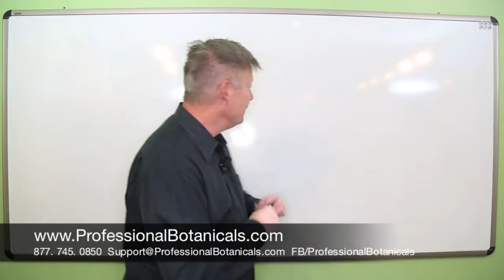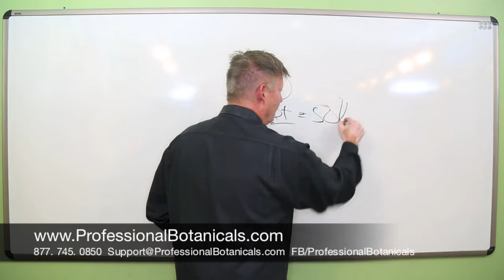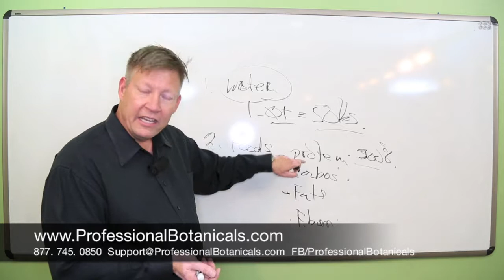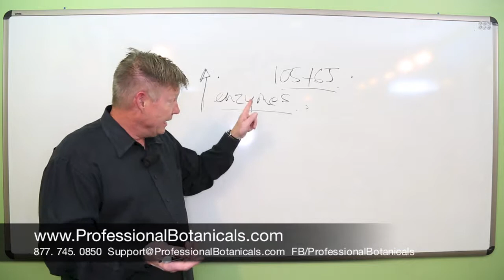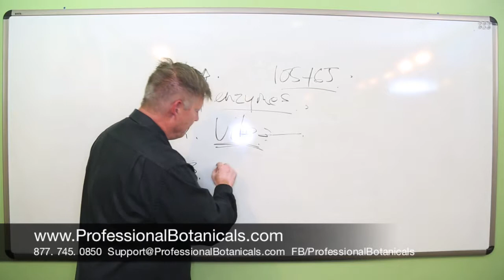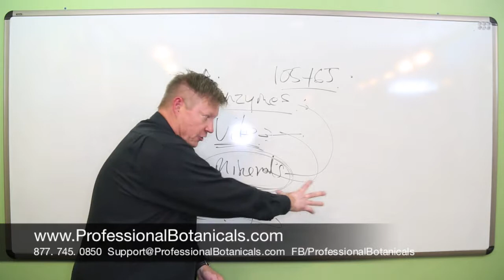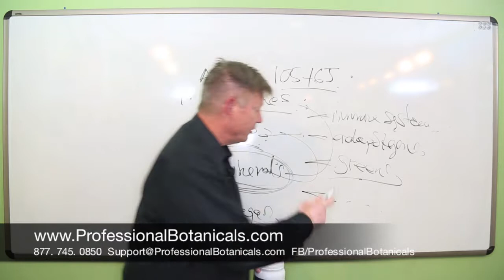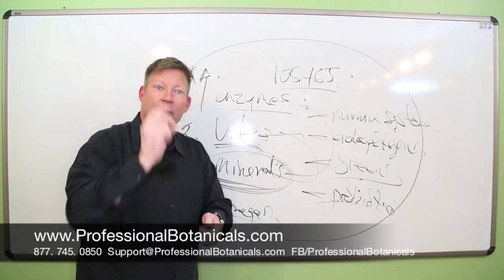Every Day Nutrition Tips From Dr. Allan Millet | Best Supplement Manufacturers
Dr. Allan Millet started his adventure in the nutritional, natural healing field at the age of 15 in 1976 working to produce natural products for a small company while spending the balance of  time in school and skiing.  He received his doctor of Chiropractic in 1986. Raising a family of 4 children and balancing a busy practice focused on functional medicine and kinesiology became his life until 2006 when he took over the helm from his father at Professional Botanicals.

Your Peace of Mind:
Professional Botanicals has been established since 1980 and we have experience that counts. Our company is designed and formulated by doctors, for doctors, so results are imperative.

Your Safety:
We select only the finest raw ingredients and process in facilities that meet or exceed "Good Manufacturing Practice" (GMP) standards. These standards are rigorous and ensure the utmost quality. Besides being GMP compliant, every product goes through extensive testing for content and contamination, and is certified to be contamination-free by independent laboratories. Professional Botanicals is a global enterprise, and we stand behind our quality.

Your Confidence:
We know your confidence is important, and we are confident in our products. That is why our employees and our families use the products daily.

Your Total Absorption:
We harness the power of enzymes to improve the body's absorption of our powerful formulas. Our proprietary "Enzyme Delivery System" (EDS) makes the difference. You get the most out of every supplement by increasing your body's response to every formula. Think of it as a complete solution for total health.

Your Results:
You notice the difference. These are not just run of the mill products but specific formulations, targeting specifically what you need to be healthy. Unlike many supplements with one isolated ingredient, our natural formulas contain interactive ingredients that improve the healing potential. Our formulas are a scientific combination of target (ingredients that work together for a specific outcome) and tonic (ingredients that support a specific area) ingredients that are formulated for maximum impact and are much more effective than single ingredient products.

Natural supplements,
Natural nutrition,
All natural supplements,
Every day natural nutrition,
Best natural supplements,
Supplement Manufacturer,
Supplement Manufacturers,
Contract Manufacturer,
Custom Dietary Supplement Manufacturer,
Supplements Manufacturing,
Superior Supplement Manufacturing,
Best Supplement Manufacturers,
Best Supplement Manufacturing Company,
Private Label Supplement Manufacturing,
Private Label Supplement Manufacturer,
Vitamin Supplement Manufacturer,
Vitamin Manufacturer,
Nutritional Supplement Manufacturers,
Supplements,
Dietary Supplement Manufacturer,